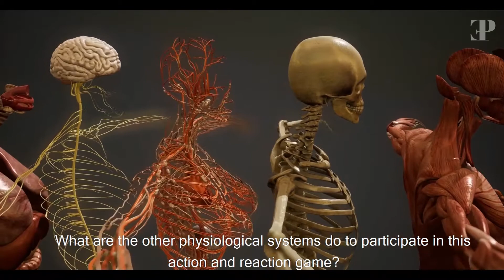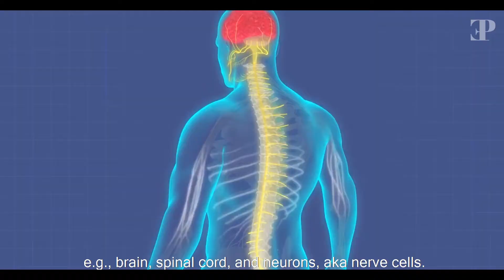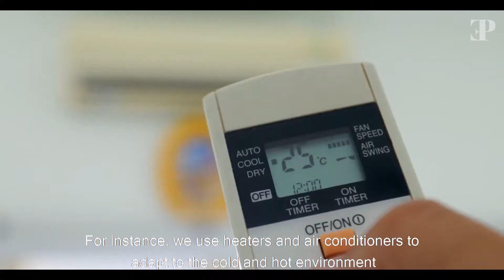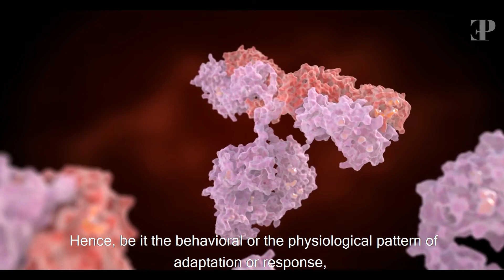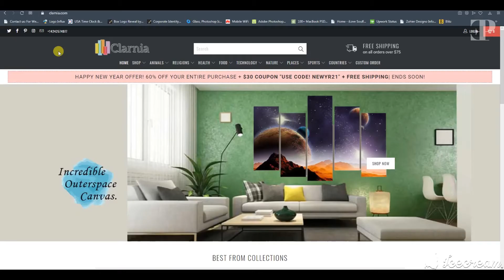Have You Ever Thought About The Organism Response To Environment?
Yes! We are shipping canvas GLOBALLY!
Best Prices:
Get the best deals on canvas artwork every day!
High Quality:
Quality is our Passion. We use the most premium materials in the industry!
Fast Shipping:
You just have to select your heart out and then leave the rest to Clarnia for providing you with best of services.
Canvas print comes on wood and, is all set to dangle! (WITH FRAMED)

What connects an organism with its external environment? It is an action and reaction phenomenon in which the organism shows up with the physical and physiological responses to specific changes triggered by the external environment. This episode of Earthy Perks is revealing how organisms initiate the reactions to the environment. Watch the complete episode to get deeper insights.
We have something exciting for you. Earthy Perks and Clarnia are collaborating to quench your canvas wall art love. Now get nature and animal wall art with amazing discounts. As a subscriber, tune in to Clarnia.com to approach the world's classy home décor canvas wall art prints and get a flat $30 deal.